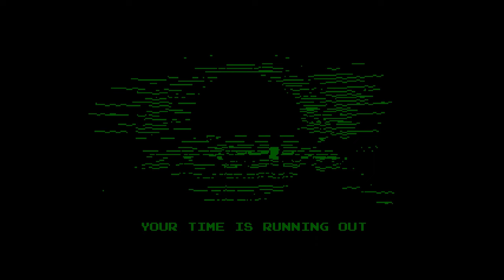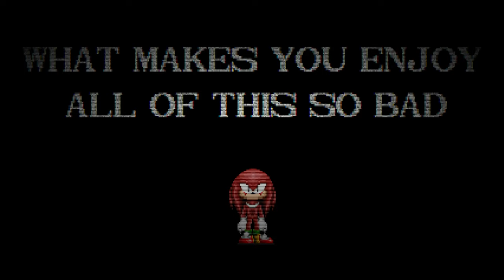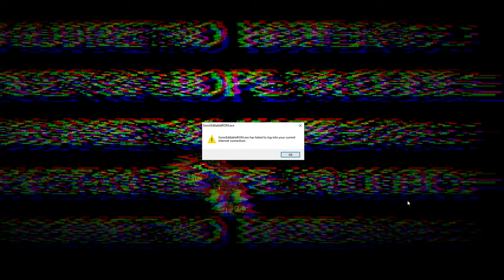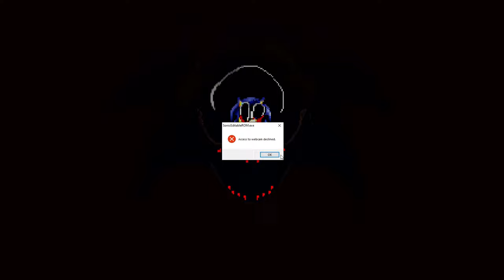SONIC.EYX - Full Walkthrough Gameplay (ENDING)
Creepiest Sonic.Exe Game.